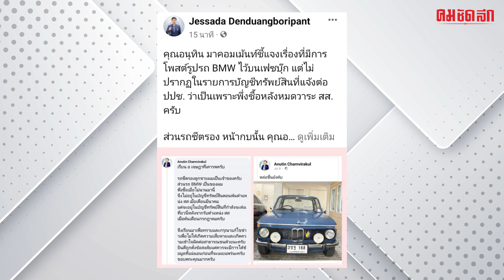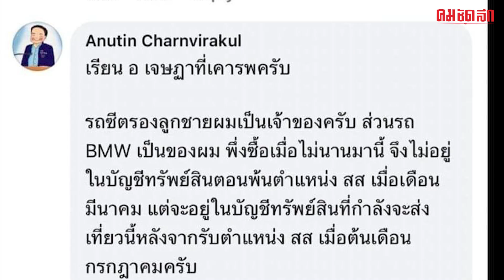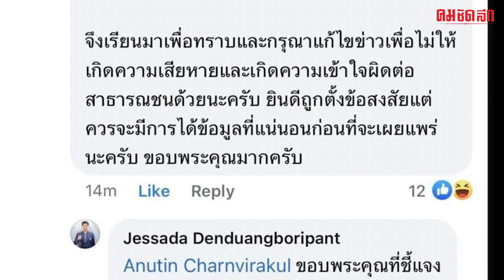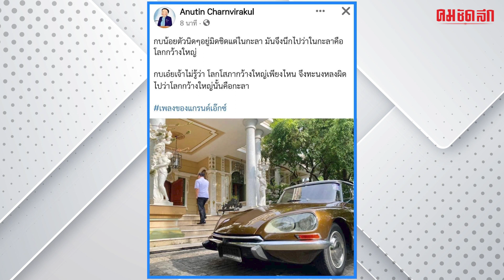'อนุทิน' แจงครบจบดราม่า 'รถโบราณ' 2 คัน ไม่แจ้งต่อ ป.ป.ช. | คมการเมือง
จบดราม่ารถโบราณหรู 2 คัน 'อนุทิน' ตอบนักวิชาการดัง แจงชัดเหตุไม่อยู่ในบัญชีทรัพย์สิน ระบุหนึ่งคันเป็นรถของลูก ส่วนอีกคัน เพิ่งซื้อมาไม่นาน รอแจ้ง ป.ป.ช. รอบหน้า และยินดีถูกตั้งข้อสงสัย แต่ควรมีข้อมูลที่แน่นอนก่อนเผยแพร่